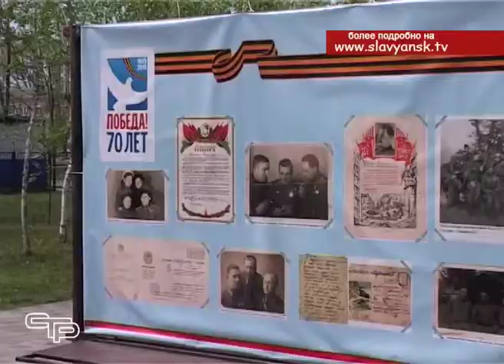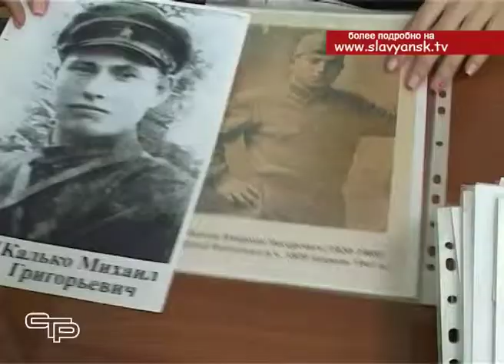Акция «Народная Победа»